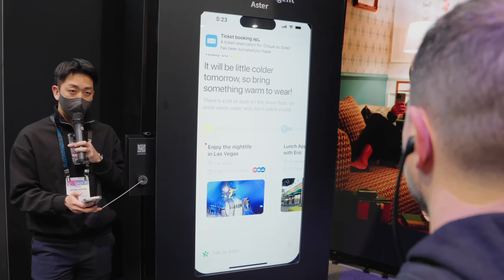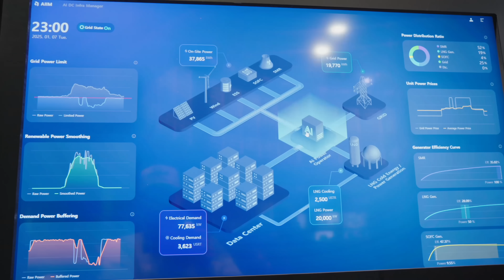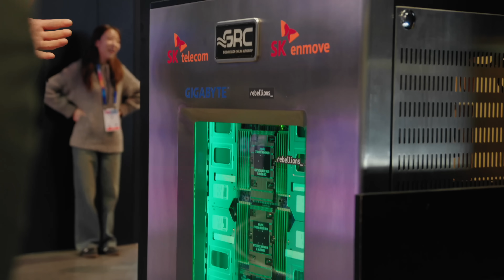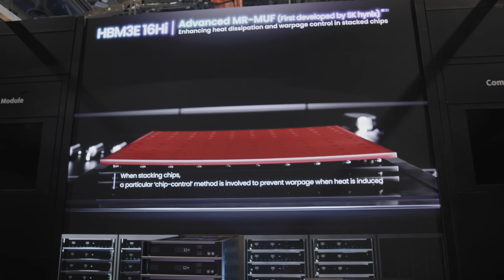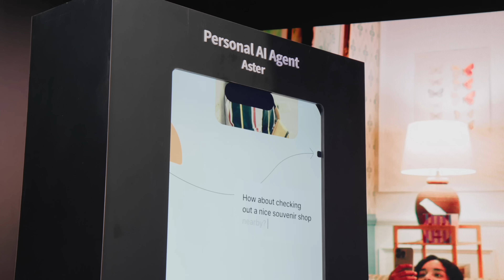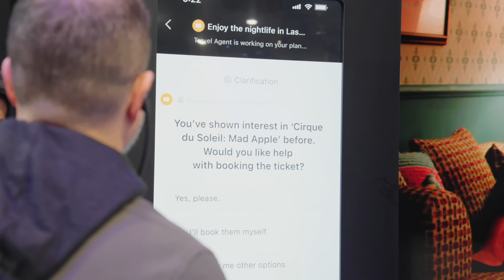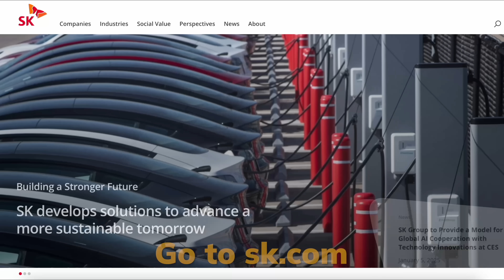How AI is really powered! SK at CES!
➡ Learn more about all of the cool things SK is showing at CES 2025

Welcome to the SK booth at CES 2025! Let me give you a tour of the incredible technologies powering our AI future - from oil-submerged supercomputers and next-gen memory chips to AI systems that can diagnose pet X-rays in seconds and so much more!